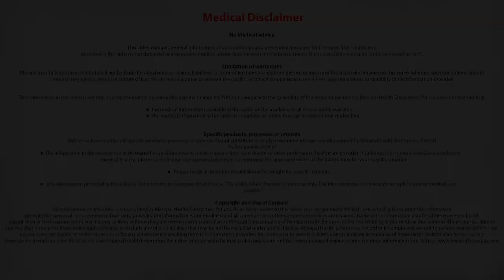Diet Should Be Followed After Knee Surgery? | Top Orthopedic Hospital in Bangalore-Manipal Hospitals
In this Video, Dr.Sunil Kini, Consultant Joint Replacement Arthroscopic surgeon talks about Diet after a joint replacement surgery.

Diet after the surgery must strengthen the muscles. Hence, proteins must be consumed more as they help in strengthening the muscle. Carbohydrates can be consumed but must not exceed the limit. Fatty food must be avoided as the accumulation of fat can put pressure on the implant.
Best Hospital in India: Manipal Hospitals is one of the top multi-specialty hospitals in India located in all major cities like Bangalore, Vijayawada, Visakhapatnam, Goa, Salem, Jaipur, Mangalore. Provides world class 24/7 Emergency services. Our top surgeons are expertise in offering the best treatment for Heart, Brain, Cancer, Eye, Kidney, Joint replacement surgery & all major surgeries at an affordable cost.  Health Check up packages are also available.